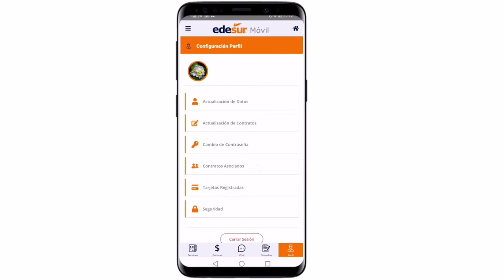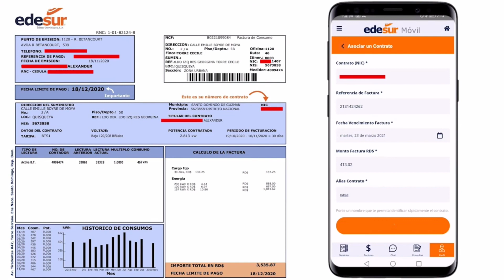Edesur electrifica bombas para irrigar 5,000 tareas de tierras agrícolas en Estebanía, Azua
EDESUR Dominicana completó la electrificación de tres bombas sumergibles para irrigar 5,000 tareas de tierras agrícolas, ubicadas en el municipio de Estebanía, en Azua.

Estos trabajos benefician directamente a más de 100 productores de diferentes rubros, que forman parte de la Asociación Organizada de Riego de Agricultores de Estebanía (AORAE), Hermanos Pujols del Villar, y Río Chiquito.